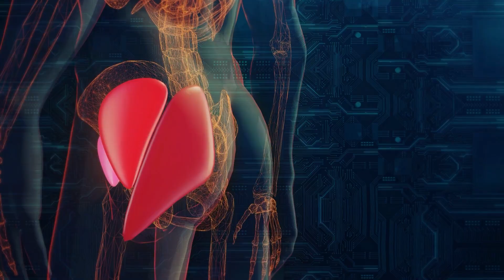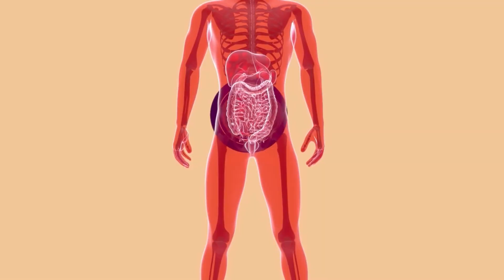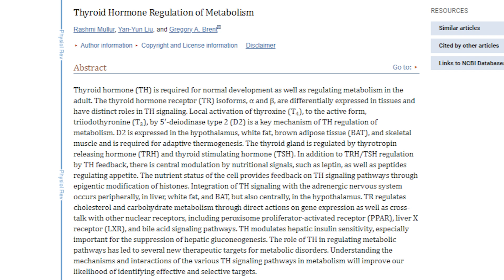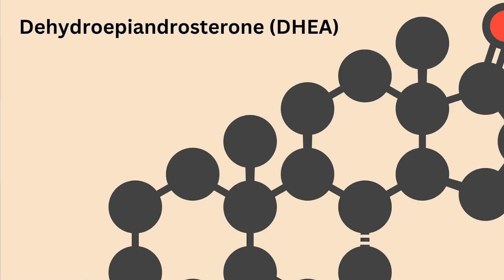These 4 Hormones Make Weight Loss EASY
Which is more important for weight loss: hormones or calories? I would say, for most people, its hormones. This is because the majority of people are already pretty good about keeping an eye on their calories. And if calories were the problem, they would already have lost their weight.

Both calories are hormones are important for regulating your weight but I've found that hormones become more important as you have more weight to lose.

And calories become more important the closer you are to your ideal body weight.

If you are someone who has more than 15-20 stubborn pounds to lose that aren't being managed by calories, then it may be time to check out these 4 hormones.

These hormones all have the ability to help you lose weight by targeting different functions in the body:

*note: these hormones should only be used if you are DEFICIENT or low in them. You wouldn't want to take them for weight loss if your levels are normal.

1. Testosterone. Testosterone is important for both men and women and it works to help build muscle, enhance mood, and help with energy.

2. Progesterone. Progesterone is primarily important for women where it acts to antagonize the effects of estrogen. High levels of estrogen promote weight gain and progesterone counteracts this effect.

3. Thyroid hormone. Thyroid hormones, especially T2 and T3, are very important for regulating metabolism and can be used by both men and women.

4. DHEA. DHEA is a weak androgen but also provides additional functions in the body. It's relatively easy to get and some studies show it may be beneficial for weight loss.